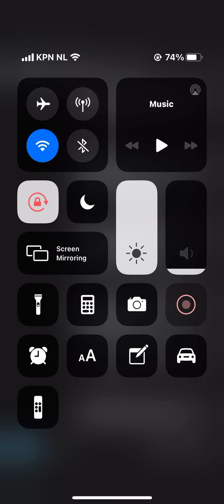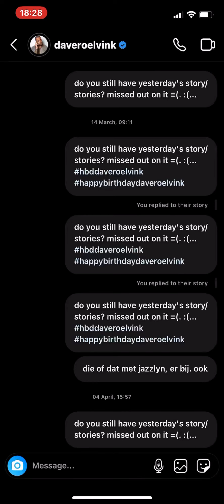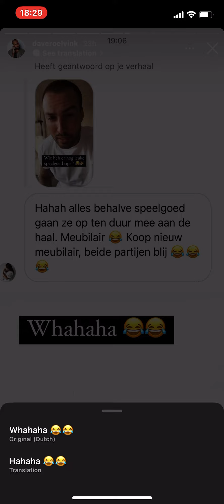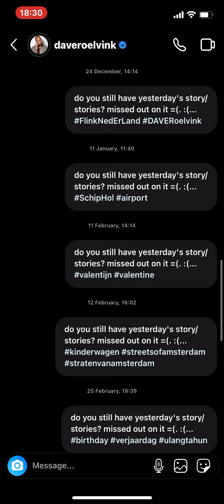20 April 2022